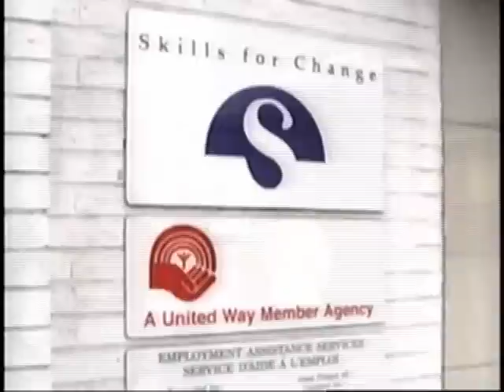2005 New Pioneers Awards SfCarchive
Eric Acuna (Skills for Change Graduate)

Before arriving in Canada in 1997, Philippines born Eric Acuna had a promising career in his home country where, as a management and industrial engineering graduate, he worked as a Quality Control Manager for a large printing press in Manila.

On arrival, Eric encountered the classic barrier faced by internationally trained professionals - lack of access to employment that matched his training and experience. However, Eric remained undeterred and set about finding a survival job, cleaning floors in a restaurant to pay for his basic necessities. He then began researching to find what type of support was available for newcomers. This led him to Skills for Change.

At Skills for Change, Eric joined the six-week career planning program specifically designed for engineers. Upon completing this program, he was recommended to the agencys Mentoring for Employment program that matched him to a mentor with an engineering background. Very soon, Eric was hired as a Process Engineer by a leading automobile manufacturing company.

For Eric this was only the beginning. He enrolled in night school at Seneca College and after completing the Quality Assurance Program, began to search for employment in his area of expertise  quality control for paper products. He is currently employed as a Quality Coordinator and I.S.O. Management Representative for a paper board manufacturer of tubes and cores for paper, film, fabric and tapes.

Eric has kept a strong connection with Skills for Change. About three years ago, he offered to volunteer and became a mentor in the same Mentoring for Employment program that had helped him as a mentee. He also volunteers as a pastoral formation officer for the Couples for Christ and supports the CFC-ANCOP, a network that has the mandate to answer the cry of the poor by touching lives, restoring dignity and giving hope.